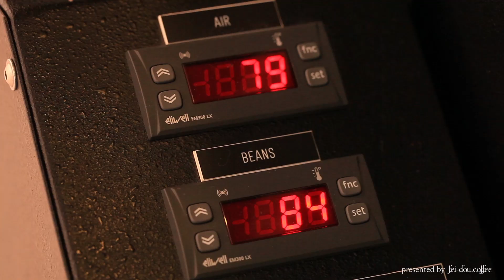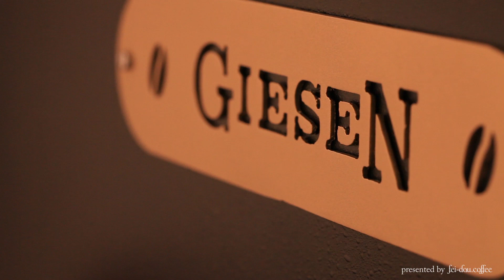5 Brewing @ Seoul Coffee Trip